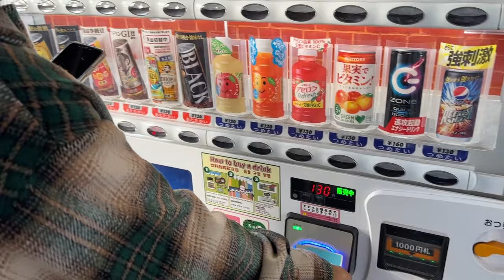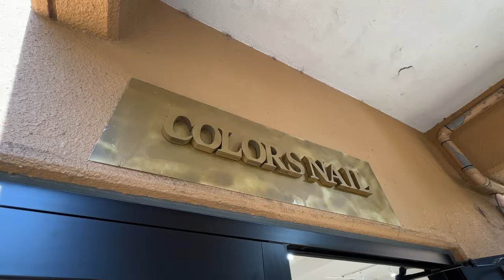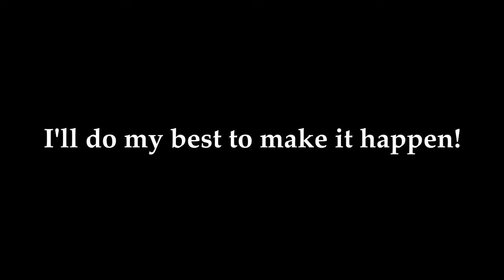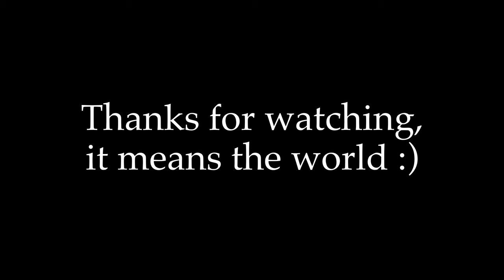I Went To Tokyo's Best Nail Salon! MIND BLOWN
I’m gonna make this a behind the scenes of e_ought / car content / japan lifestyle channel.